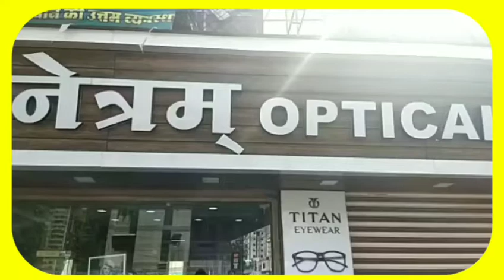पुलिस को मिली सफलता, दो स्थाई वारंटी गिरफ्ता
*थाना कोतवाली राजगढ़, जिला राजगढ़*

           *पुलिस को मिली सफलता, दो स्थाई वारंटी गिरफ्तार*
            *कोतवाली राजगढ़ पुलिस की तत्पर कार्रवाई*

            पुलिस अधीक्षक श्री प्रदीप शर्मा एवं अतिरिक्त पुलिस अधीक्षक राजगढ़ के निर्देशन में एवं अनुविभागीय अधिकारी पुलिस सुश्री मंजू चौहान के मार्गदर्शन में थाना प्रभारी कोतवाली राजगढ़ के द्वारा स्थाई वारंटी  धर पकड़ हेतु टीम गठित की गई है
             पुलिस टीम थाना राजगढ़ द्वारा स्थाई वारंटी रमेश पिता चंदा तवर एवं बाबूलाल पिता रामलाल तवर सर्व निवासी दिलावरी राजगढ़ को स्थाई वारंट में गिरफ्तार किया गया बाद गिरफ्तारी के माननीय न्यायालय राजगढ़ पेश किया गया।
          उक्त कार्यवाही में थाना प्रभारी डीपी लोहिया, उप निरीक्षक राहुल रायकवार, उपनिरीक्षक धर्मवीर पलैया, प्रधान आरक्षक मानसिंह, प्रधान आरक्षक नरेश, आरक्षक दिनेश गुर्जर, आरक्षक अनिल, आरक्षक  वीरेंद्र महत्वपूर्ण योगदान रहा  है।उक्त सराहनीय कार्य योगदान रहा। बने रहे कैमरा मैन फूल चंद अहिरवार के साथ मुकेश अहिरवार की रिपोर्ट